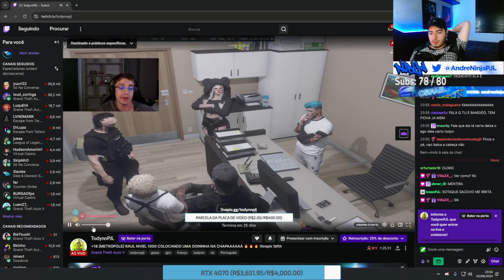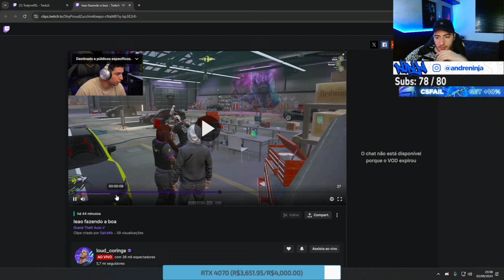NINJA REAGINDO LEVI FALANDO SOBRE A F4VELA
loud coringa
loud